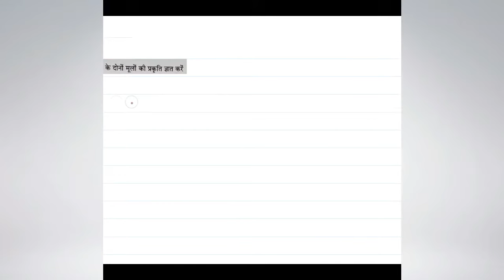WBBSE Class 10 Math Chapter 1.5 in Hindi Part -1// Madhyamik Math // Algebra // N V Education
Quadratic Equation with one variable // एक चर के वाले द्विघात समीकरण// Chapter - 1.5 // N V Education

Chapter - 1.1

Chapter - 1.2

WBBSE Maths Class 10 Chapter 23 in Hindi

Theorem related to cyclic quadrilateral // चक्रीय चतुर्भुज से संबंधित प्रमेय // Question No 4, 5 and 6

Theorem related to cyclic quadrilateral // चक्रीय चतुर्भुज से संबंधित प्रमेय // Question No 9, 10 and 11